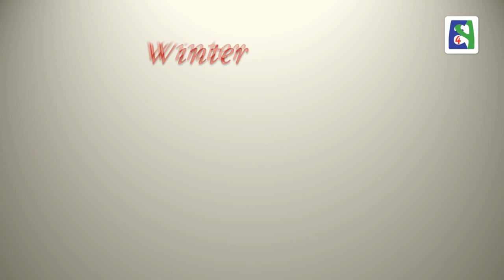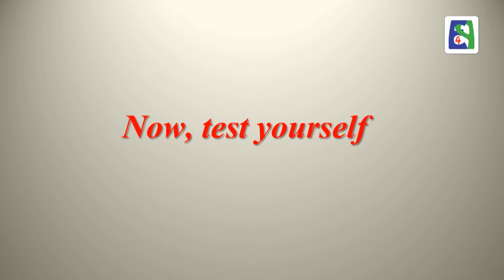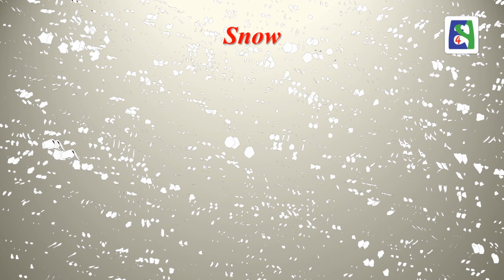Winter Part 1